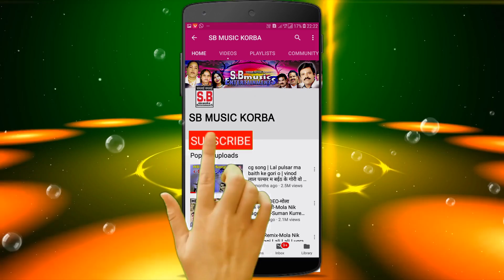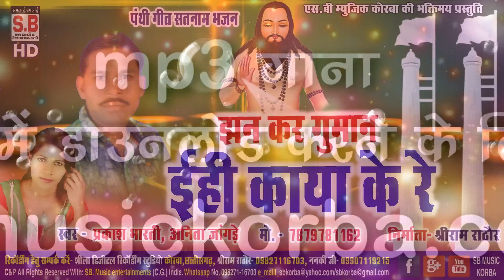प्रकाश भारती-CG Panthi Song-झन कर गुमान इही काया के रे-Jhan Kar Guman ihi Kaya Ke Re-2018 SB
Song : Jhan Kar Guman ihi Kaya Ke Re
गीत : झन कर गुमान इही काया के रे
Album : Amrit Varsha Bhag 1
एल्बम : अमृत वर्षा 1
Male Singer : Prakash Bharti
गायक : प्रकाश भारती
Female Singer : Anita Jangde
गायिका : अनिता जागड़े
Lyrics : Prakash Bharti
गीतकार : प्रकाश भारती
Music Director :
संगीतकार :
Producer : Shri Ram Rathore
निर्माता : श्रीराम राठौर
Director : Shri Ram Rathore
निर्देशक : श्रीराम राठौर
Language: Chhattisgarhi
भाषा : छत्तीसगढ़ी
Genre : satnam bhajan panthi geet
शैली/ विधा : सतनाम भजन, पंथी गीत
Recordist : Nanki ji
रिकॉडिस्ट : ननकीजी
सर्वाधिकार सुरक्षित है : एस.बी.म्यूजिक इंटरटेनमेंट्स छत्तीसगढ़, भारत